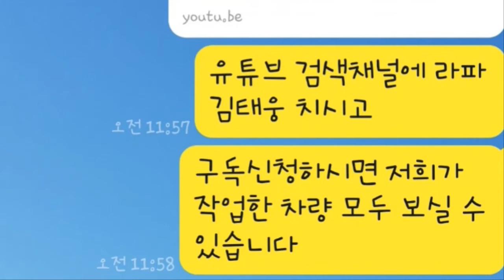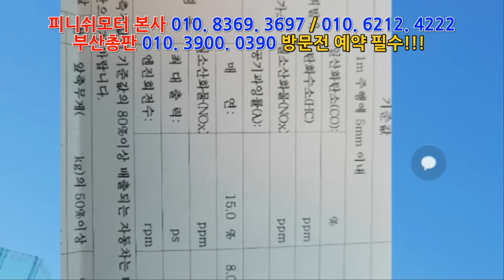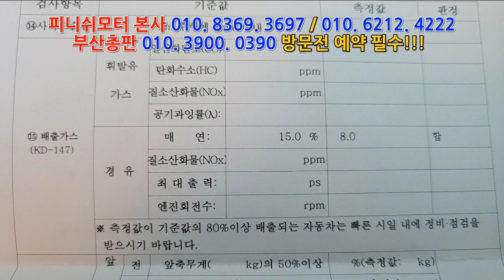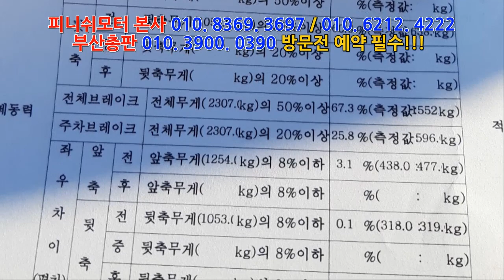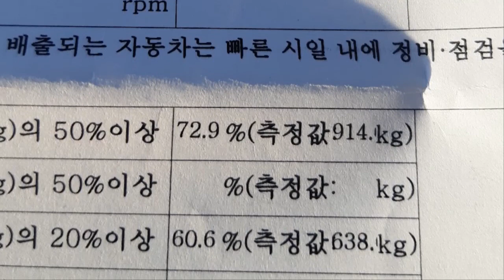[베라크루즈] 자동차매연검사 100%불합격에서 장착 후 합격!~~~~~자동차매연감소! 자동차출력증강! 자동차연비개선! 피니쉬모터에서 해결해 드립니다!